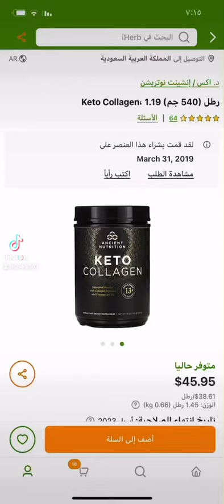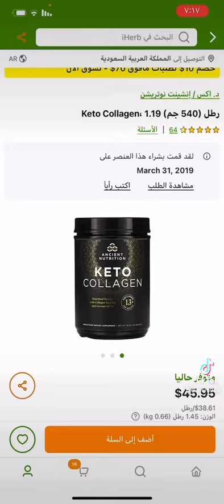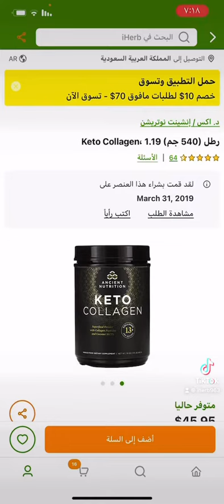كولاجين الجمال من آيهيرب 🌸☺️